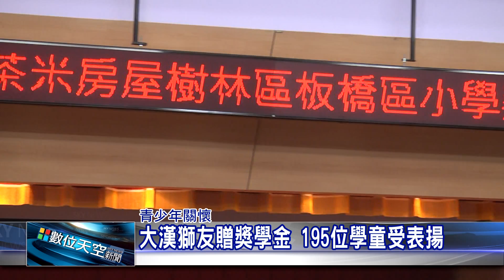1051224 【數位天空新聞 】大漢獅友頒贈獎學金 195位學童受表揚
大漢獅友頒贈獎學金 195位學童受表揚